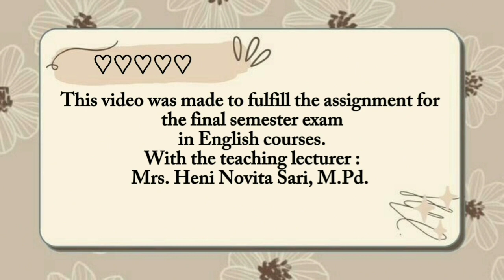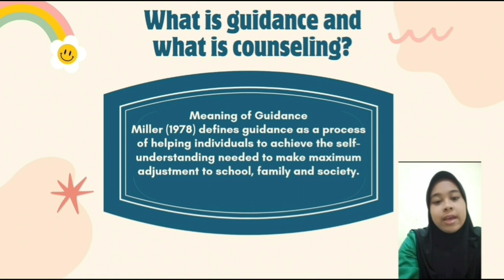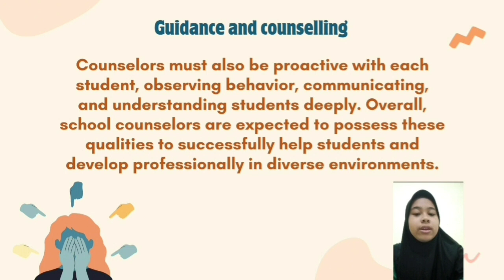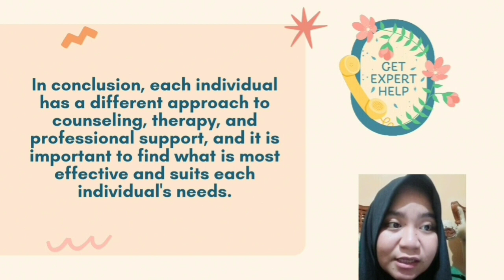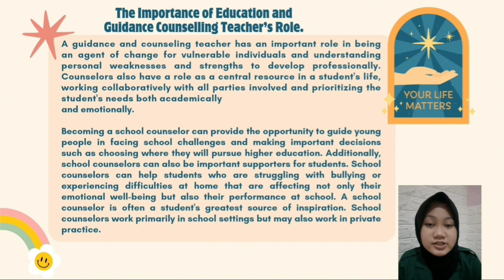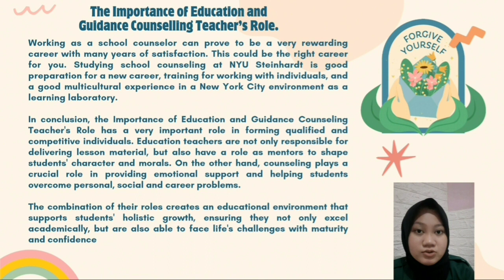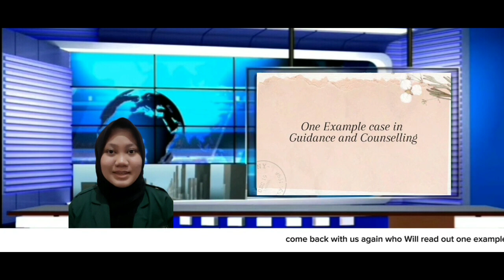Guidance & Counselling | THE FINAL EXAM ENGLISH COURSES | UHAMKA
We are students from Muhammadiyah University Professor Dr. Hamka, Faculty of Teacher Training and Education, majoring in guidance and counseling, 2023

This video was made to fulfill the assignment for the final semester exam in English courses, with the teaching lecturer Mrs. Heni Novita Sari, M.Pd.

Warm regards,

Najwa Al 'Afifah
Elrica Febrianti
Cahya Fitri Hasna